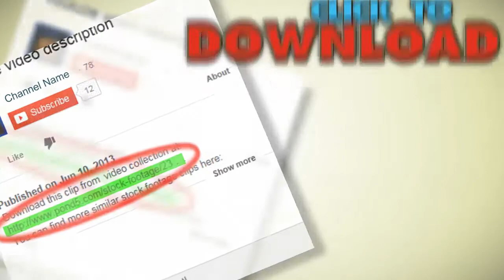Children Play In The Kindergarten 3. Stock Footage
You have watched Children Play In The Kindergarten 3. Stock Footage"